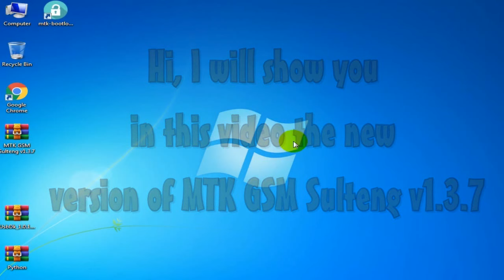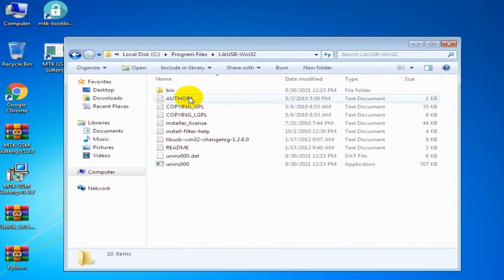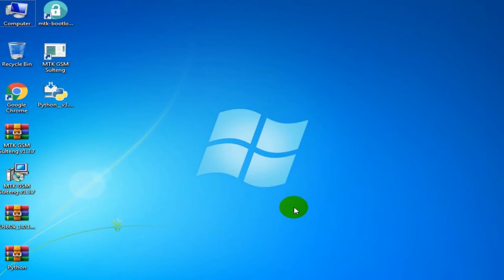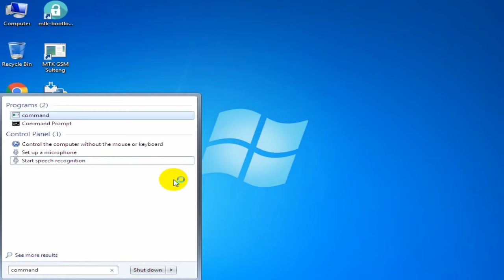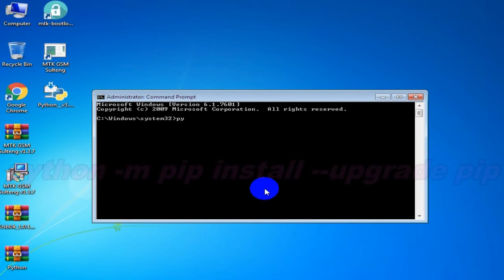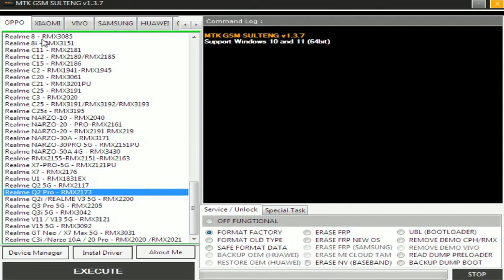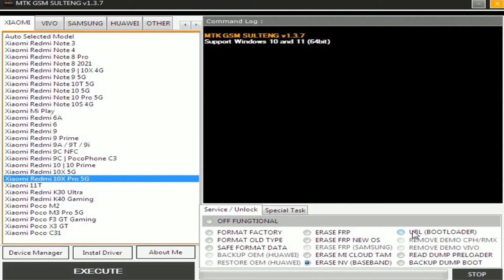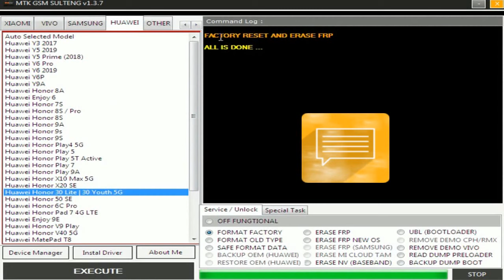ANDROID MTK Service Tool | MI Unlock tool | MTK auth bypass tool | xiaomi mi cloud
ANDROID MTK Service Tool, MI Unlock tool MTK Module, MTK Service Tool,MI Unlock tool, MTK auth bypass tool, All Xiaomi MI account, xiaomi mi cloud MTK Flash Format All Chipset disable DA file (or auth)
MTK Bypass Tool is an auth skip tool
mitool v2
miflash
miui cloud
xiaomi fastboot
xiaomi clouds
redmi note 8 frp
xiaomi cloud
redmi icloud
bypass huawei
bypass xiaomi
frp bypass file
micloud
frp a10s
frp tool
frp bypass samsung unlock
redmi cloud